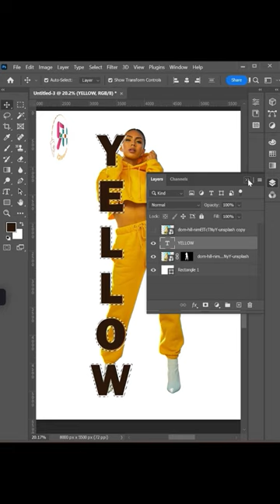Make Half Image Font in photoshop